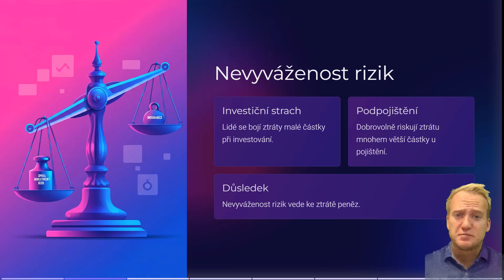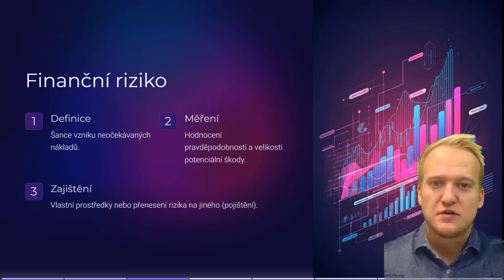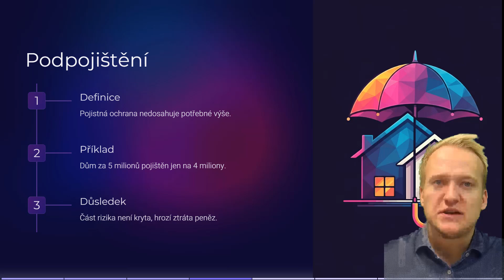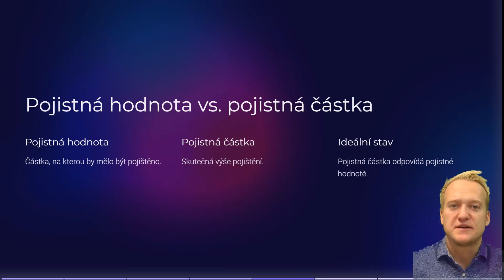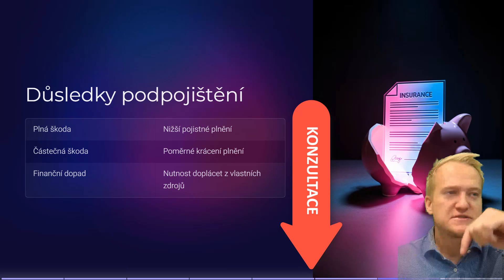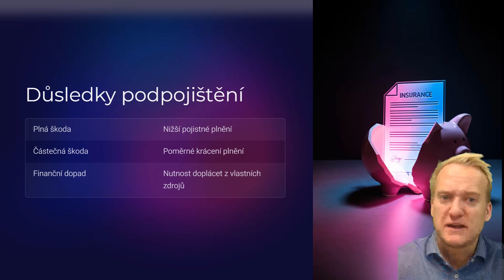BACHA NA PODPOJIŠTĚNÍ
🎯 CÍL VIDEA:

👉 Ukázat, jak moc je podpojištění nebezpečné.
👉 Představit na praktickém příkladě, jak podpojištění "probíhá".

📽 OBSAH VIDEA:

00:00 - Intro
01:19 - Finanční riziko
02:46 - Podpojištění
03:24 - Pojistná hodnota vs. pojistná částka
04:02 - Stanovení pojistné hodnoty
05:31 - Důsledky podpojištění
06:35 - Význam finančního plánování

❓ ZAJÍMÁ VÁS NĚCO? HOĎTE MI DOLE KOMENTÁŘ 🔽